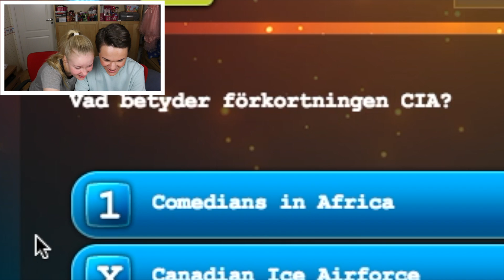SPELAR BOLIBOMPASPEL ft. Thomas Sekelius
Idag spelar jag och Thomas BOLIBOMPA SPEL!

Hoppas ni gillar videon, det gör mig jätteglad!

Och så ses vi igen nästa Söndag!